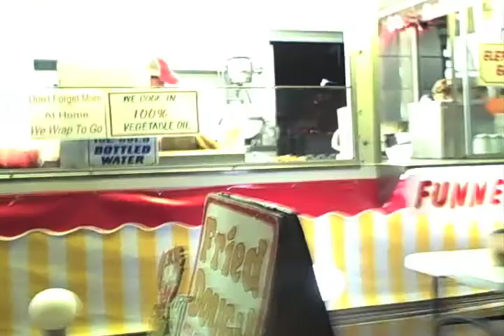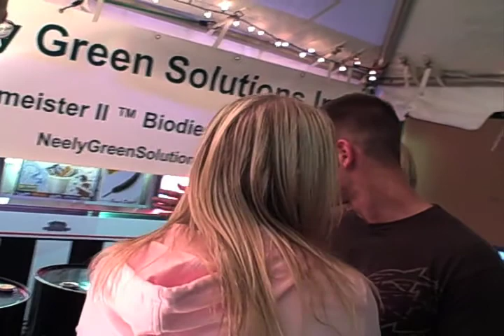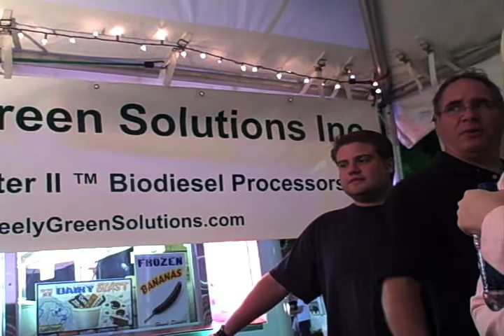Adventures in Biodiesel at the SFVA 2008 - (8) Day Five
Tom Herbert of Neely Green solutions Some Biodiesel experiments with 'shortening' aka hydrogenated oils...